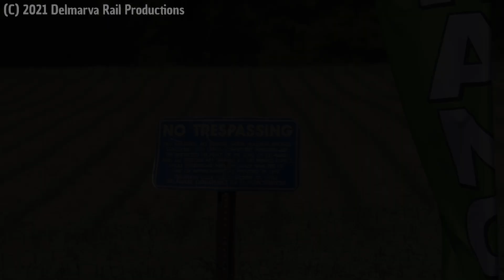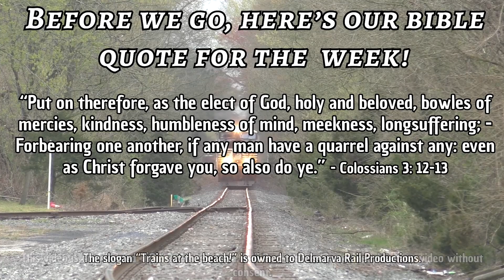Delmarva Central Railroad Working Ellendale-Milton Line on a Nice Day!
Stay safe, don't trespass (like seriously, please dont!) and God Bless!